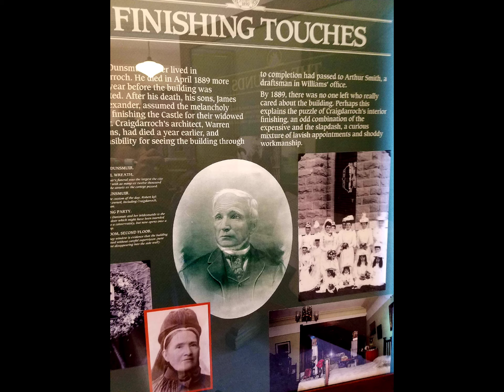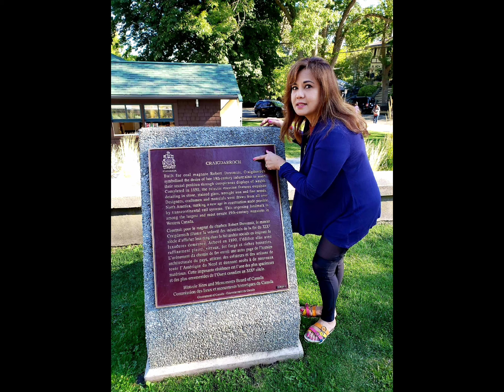2019, Oct. 5, Vancouver, BC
Craigdarouch Mansion
Hatley Castle